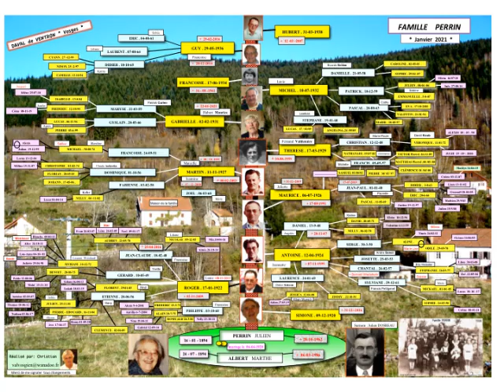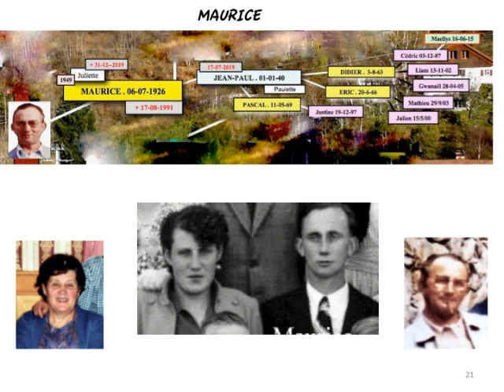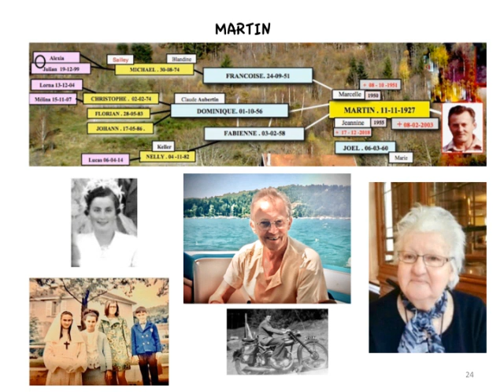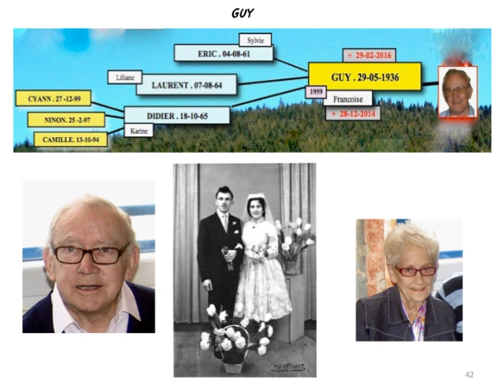PERRIN Julien ( Dosbeau) Ventron 88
La famille Julien Perrin  , au complet --- enfants , petits-enfants , et  suite